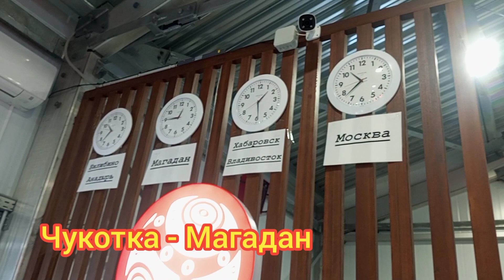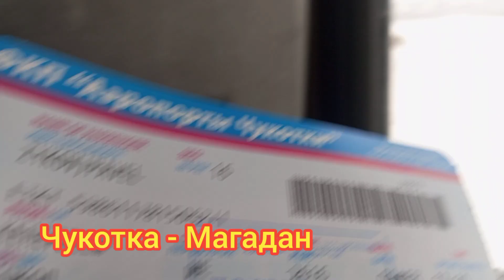На кукурузнике улетел с Чукотки в Магадан